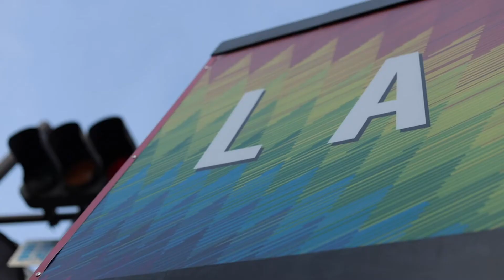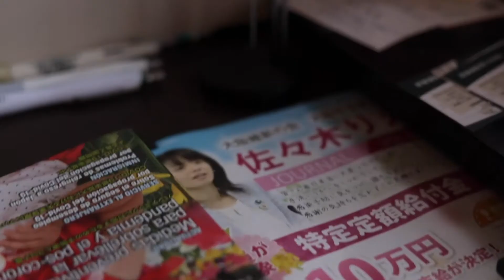"渋谷 LATIN GRILL" 大阪のオススメペルー料理！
渋谷LATINGRLLは大阪のブラザーによるペルー料理店です。肉がメインの豪快なペルー料理が楽しめます。日本人でも食べやすく、本場で学んだペルー人兄弟による味なのでリピート間違いなし！

渋谷と名前にあるけど、それは日本の名字からとったもの。
他ではなかなか見つからない食材もあるかも！？ぜひチェックしてね！

渋谷ラテングリル
ホームページ（スペイン語）

住所
大阪府 大阪市住之江区粉浜１丁目７−２６
四ツ橋線玉出駅から徒歩3分！

段嘘のSNS
Twitter＆Instagram @Ogdankyo